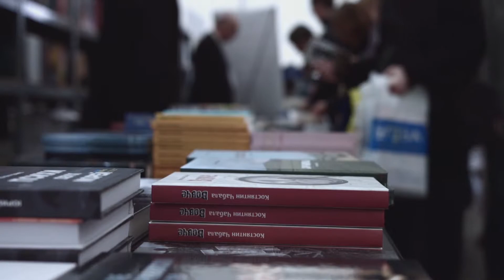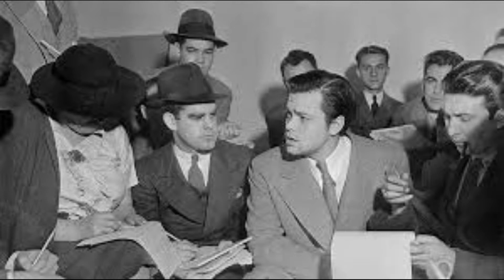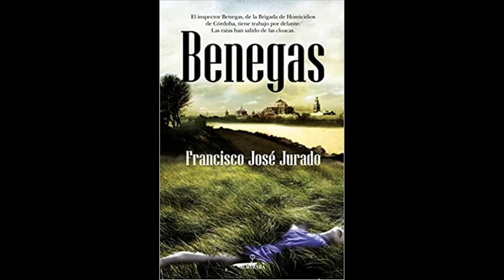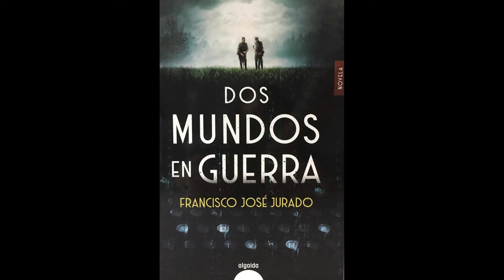Hablamos de libros Francisco José Jurado autor de "Dos Mundos en Guerra"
El creador de la saga de Benegas, Francisco José Jurado, nos habla de su última obra: "Dos Mundos en Guerra". Una novela de corte histórico que nos habla de la Batalla del Ebro desde otro punto de vista, nuevo, original. Habla de espionaje, habla de asesinatos, habla de ¿marcianos?
Editada por Algaida.
Aquí puedes adquirirla